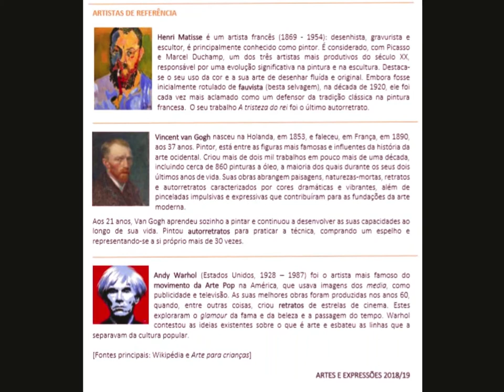A PINTURA COMO EXPRESSÃO DA ALMA - AUTORRETRATOS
A exposição apresenta uma seleção de autorretratos realizados nos últimos dois meses pelos alunos do 8º ano de Artes e Expressões da Escola Secundária de Castro Daire. O conjunto de autorretratos realizados através da linha apresentados nesta exposição são o primeiro exercício realizado pelos alunos e revelam o potencial expressivo do uso elementar da linha e da cor, tendo como ponto de partida uma fotografia. Os alunos utilizaram técnicas várias, nomeadamente: pastéis de óleo, aguarela e acrílico.
Aprecie o trabalho de nossos artistas!